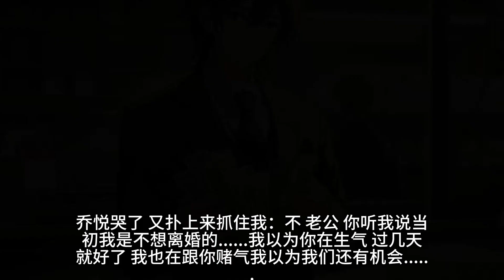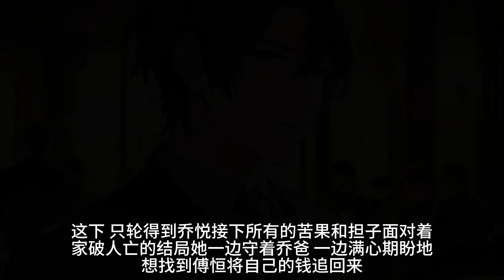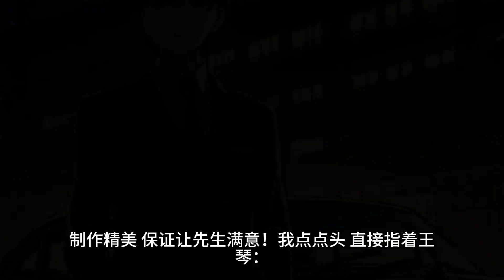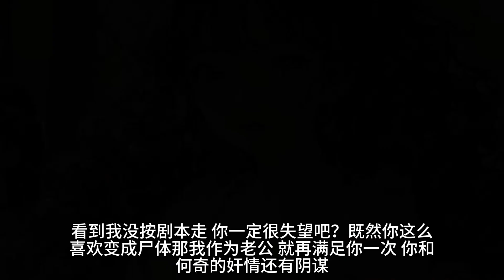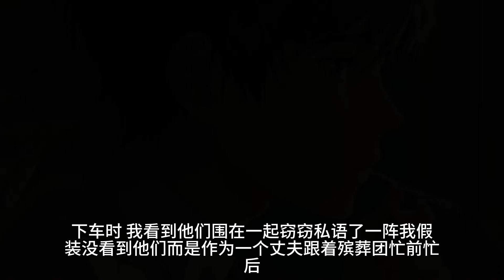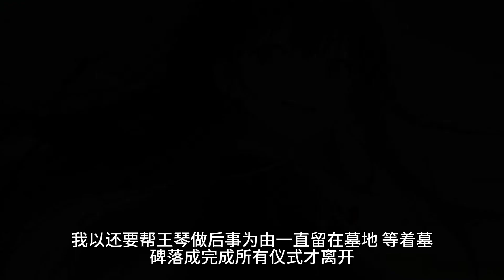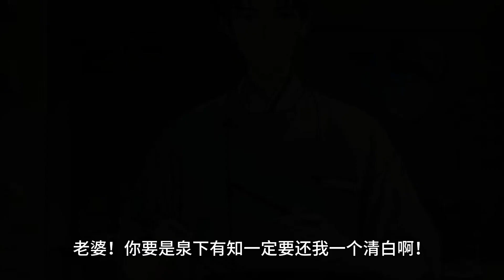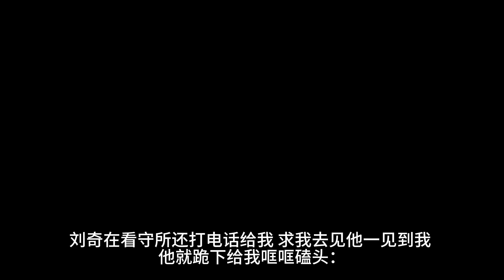（灯光秀）结婚纪念日那天，老婆为她的白月光办了一场无人机灯光秀。灯光下，他们紧紧相拥。这一幕被人拍到发到网上，瞬间火爆全网，众人纷纷直呼：这就是爱情最美好的样子！